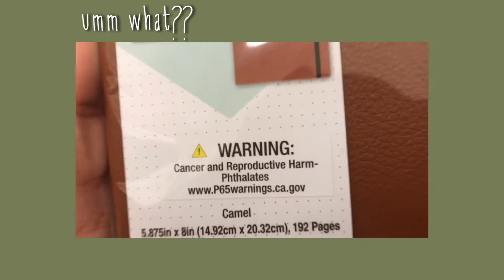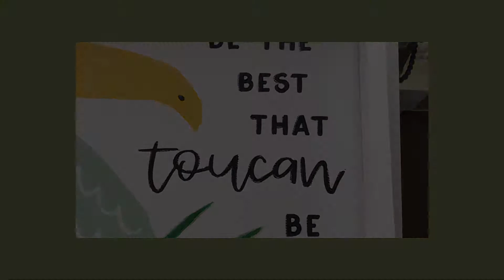mini vlog: trip to hobby lobby 🍃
Helloo,

Just a little trip to hobby lobby for bujo supplies.
and shoutout to little sis for the cute thumbnail :)

song: our house by the waterfall - Rook1e